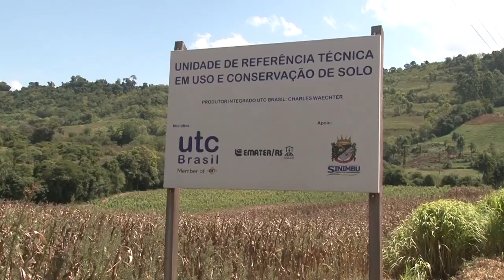Sucesso na produção de milho, mesmo em tempo de estiagem- Rio Grande Rural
No município de Sinimbu, mesmo com a estiagem, a propriedade de um casal de agricultores obteve uma boa produtividade de milho. Um dos principais motivos é o trabalho desenvolvido pela família e entidades parceiras na recuperação do solo.